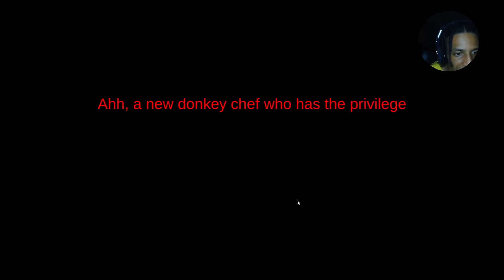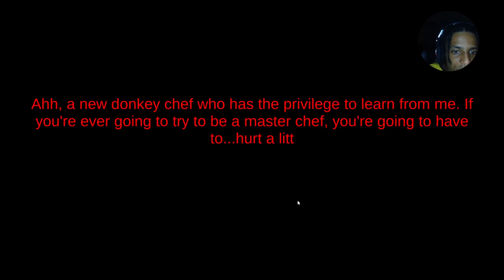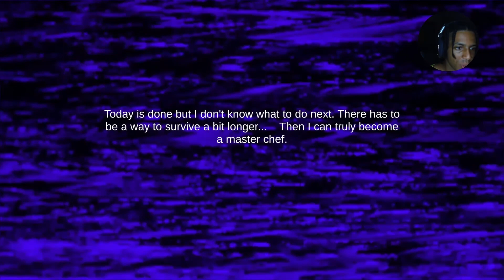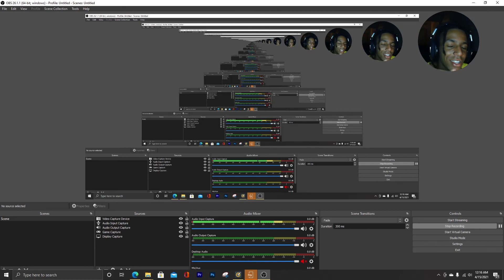I FOUND SOMETHING WORTH WATCHING!!!!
2 bad games lead me to one GREAT GAME... I Think we found our winner!